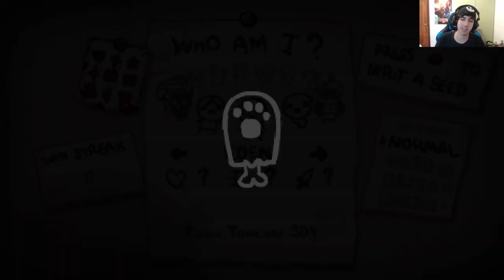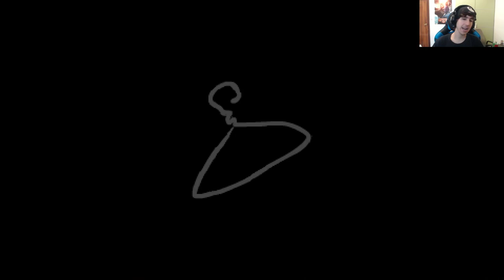TODO sobre la NUEVA ACTUALIZACIÓN de BINDING OF ISAAC AFTERBIRTH † | BOOSTER PACK #1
Vídeo más completo que el de ayer mostrando las novedades de la nueva actualización de afterbirth+. Recordad que cada mes debería salir una y que todos estos cambios vienen de mods.

actualización: con butter si usáis el usable que tengáis en ese momento, lo dejaréis en el suelo en forma de pedestal. viene bien para quitarse usables que no queráis llevar y rolearlos con runas.

Las fast bomb permiten poner bombas más rápido.

Gracias a todo el mundo por los comentarios completando el vídeo!